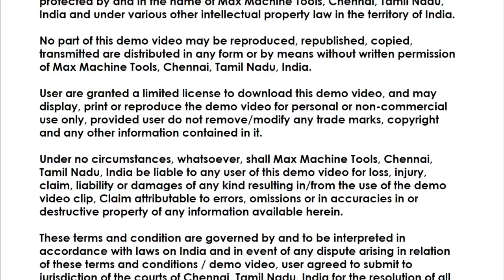Cut off Machine - Motorised (Chop Saw) 350mm (14") HABA Brand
HABA Brand Cut off Machine - Motorised, commonly known as Chop Saw, available in size: 350mm (14"). The speciality of this machine is it can run continuously as it runs on induction motor (1ph or 3ph).